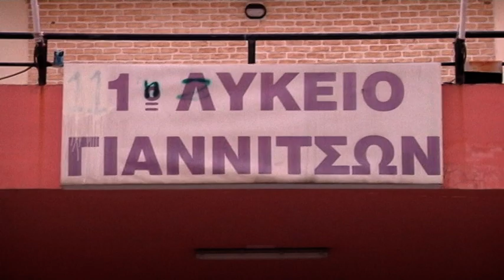COMENIUS GIANNITSA GREECE 2013-DANCE